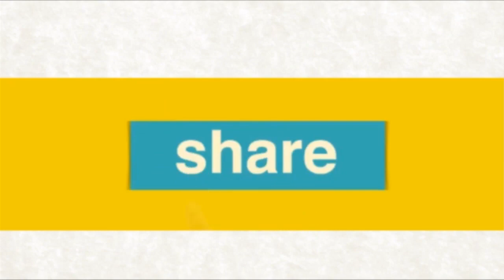rs talks – 21 FAITH CONFESSION- Pr. Robert Simon - English Message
Message Title : rs talks – 21 FAITH CONFESSION
- No. 21 Message By : Pr. Robert Simon Language : English Date : 13th June 2020